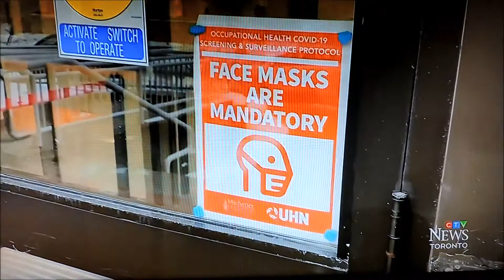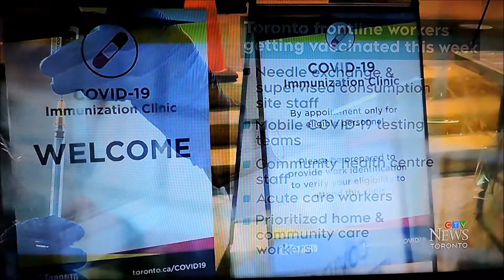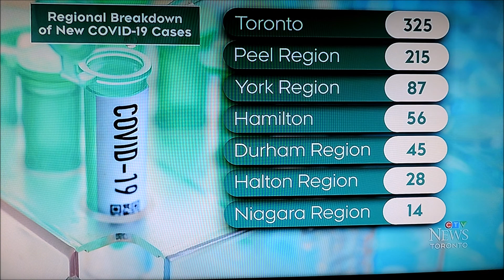Some Front Line Workers are Ready for the Vaccination Rollout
The logistics of the rollout plan is not yet ready but the front line workers are.